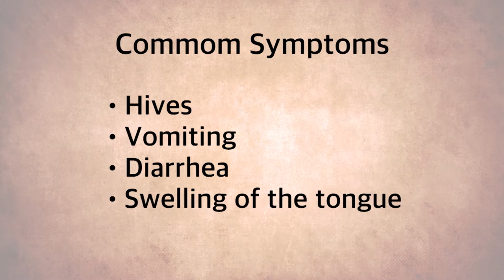Asthma and Allergy Foundation of America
Our special guest is Michele Cassalia, who is with the Asthma and Allergy Foundation of America. Any food can cause an allergic reaction, but only eight foods cause nine out of ten reactions.  Be sure to tune in to learn those trigger foods and how you can manage your food allergies.

103103